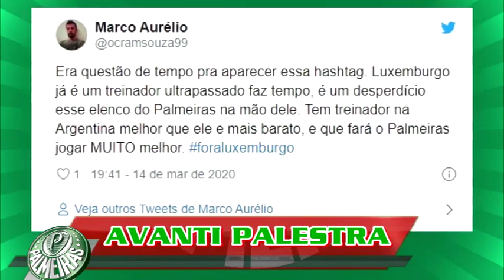QUE ISSO? REVIRAVOLTA! LUXA FORA DO PALMEIRAS! MILHÕES COM DEYVERSON! E JOVEM ACERTA SAIDA DO VERDÃO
NOTICIAS ALVIVERDE TODOS OS DIAS